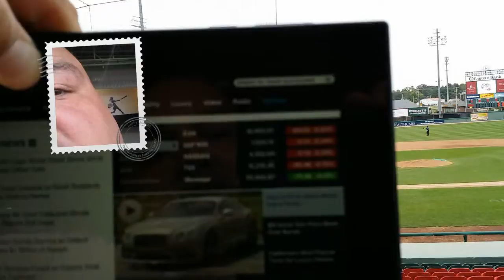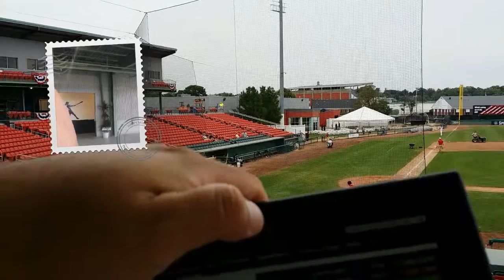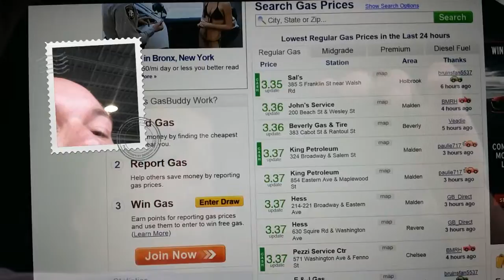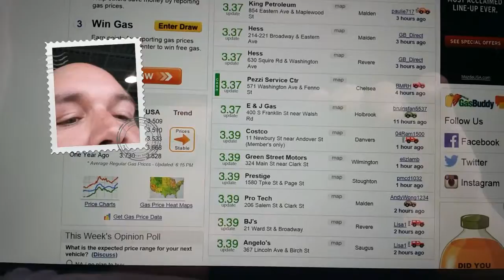Stock Exchange market report for 8.1.14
A final look at tonight's Wall Street Stock results.